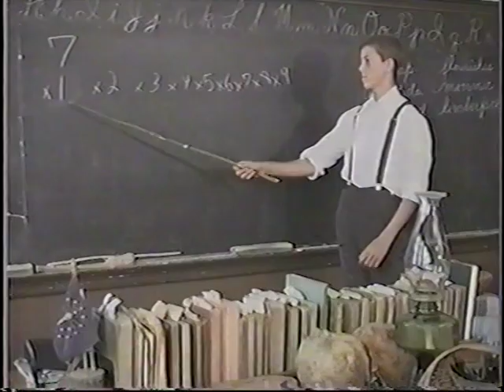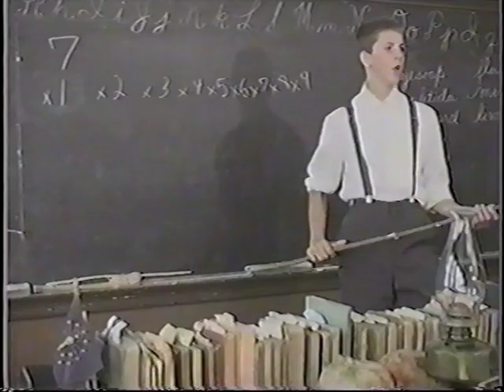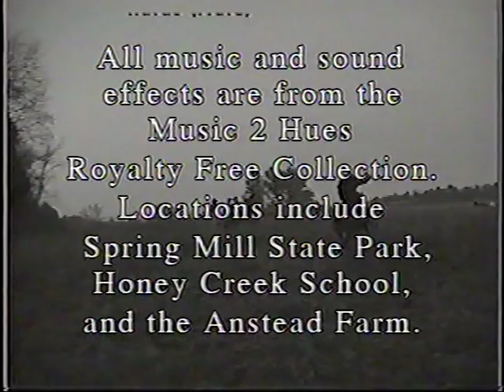Sleepy Hollow 2004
This is B-TV's 2004 version of the Washington Irving classic short story "Legend of Sleepy Hollow". It stars Josh Miller as Ichabod Crane.